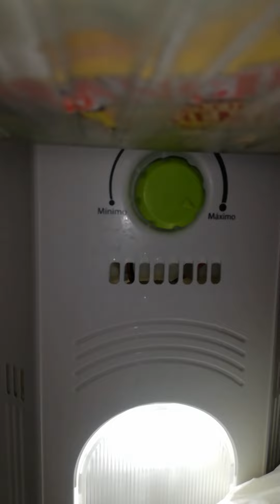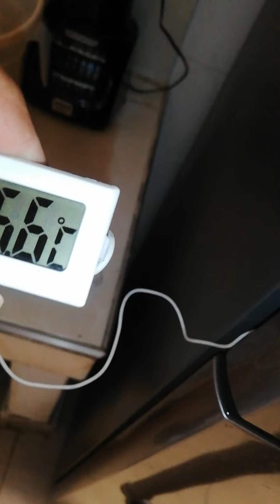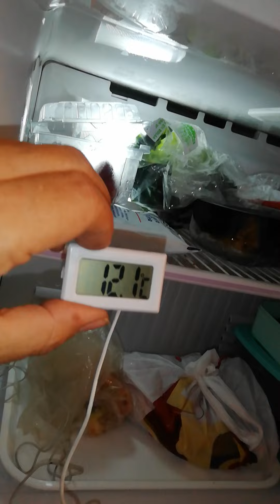MI REFRIGERADOR O NEVERA HACEB ASSENTO NO ME ENFRÍA ABAJO CLASE #1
MI REFRIGERADOR#O NEVERA ASSENTO#NO ME ENFRIA#ABAJO#CLASE#1